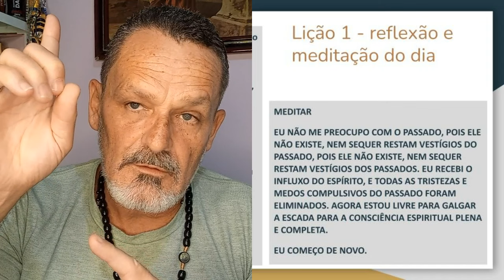01 - O CÓDIGO DE JESUS - COMECE DE NOVO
PRIMEIRO DIA DE APLICAÇÃO DO CÓDIGO DO DIA

PARA BAIXAR GRATUITAMENTE A TABELA DOS ANJOS COM DATA DE NASCIMENTO CLIQUE NO

PARA COMPRAR OS LIVROS DE PAULO LIMA